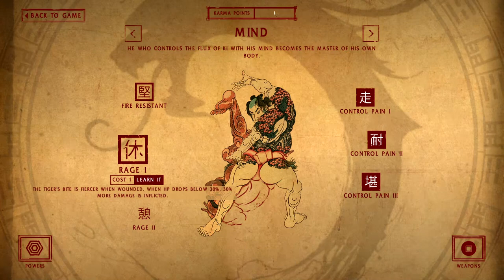[Shadow Warrior] Finding the second sword!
Man talk about finding a boat inside a boat, what is this inception for boats? At least I'm almost done with this place.